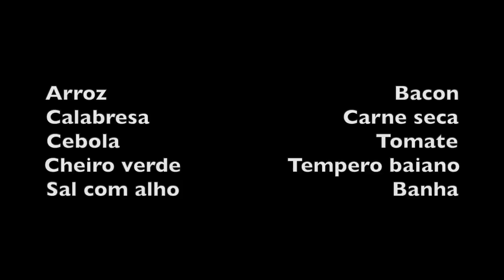ARROZ CARRETEIRO COM TESTEMUNHO NA ALEXANDRINA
INGREDIENTES

Arroz                                              Bacon
Calabresa                               Carne seca
Cebola                                         Tomate
Cheiro verde                 Tempero baiano
Sal com alho                                  Banha

Dessalgar a carne seca e picar em pedaços pequenos. Picar o bacon e a calabresa.
Refogar a calabresa e o bacon com um pouco de banha.
Quando começar a pegar no fundo colocar a carne seca.
Quando começar a queimar colocar a cebola picada.
Mexa sempre.
Coloque metade do tomate, o tempero baiano e o sal com alho se precisar, pois a calabresa e a carne seca já tem sal.
Mexa um pouco e coloque o arroz seco, um punhado para cada boca que for comer.
Aos poucos coloque a água, sempre mexendo, até completar a quantidade suficiente para cozer o arroz.
Coloque uma tampa e 5 minutos antes do arroz ficar pronto coloque o cheiro verde e o tomate restante.
Tampe novamente e espere amolecer o arroz.

Bom Apetite!